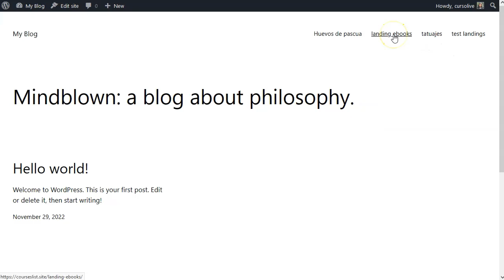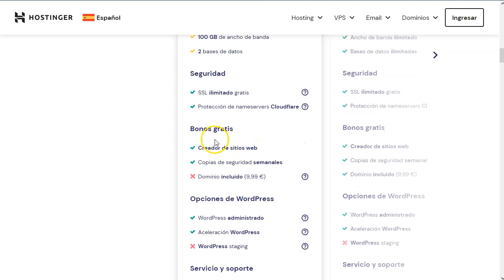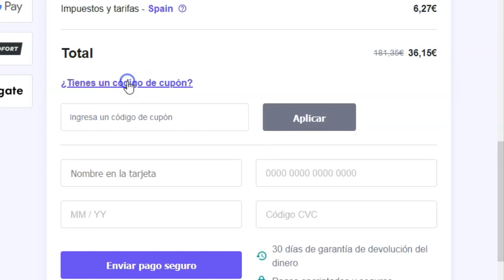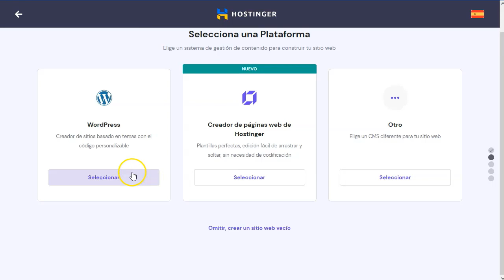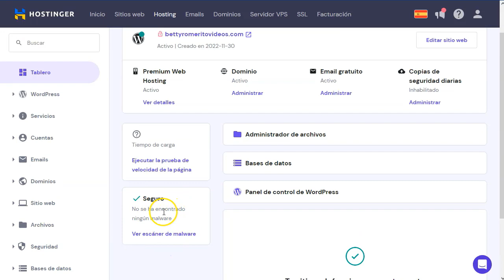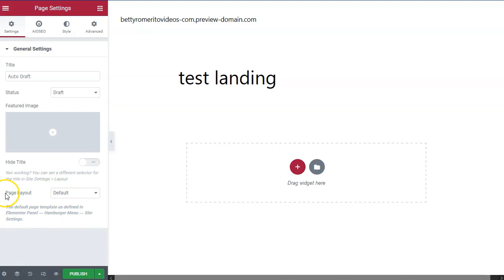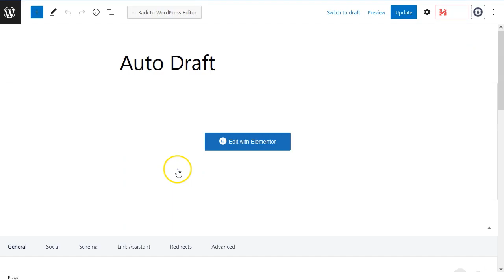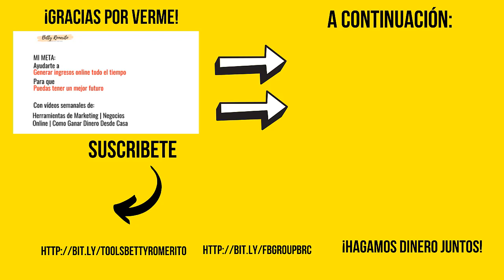Landings desde cero CPA o Afiliados con Hostinger [Super Rápidas 🚀]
Codigo de descuento plan anual o superior: BETTYROMERITO

¡Hey marketers!

En este poderosísimo video os voy a mostrar cómo podéis hacer una landing page ganadora en vuestro propio dominio con wordpress y elementor.
Hey, el dominio es gratuito por parte de hostinger cuando compréis el plan anual que más os guste.

Veréis el proceso paso a paso, pero de verdad, como comprar el dominio, unirlo al hosting, instalar el wordpress y subir las landings que tengo de regalo para vosotros.

No perdáis de vista ningún paso y aprovechad el descuento que tenemos en el hosting ¡con dominio gratis!

Atentos, todo esto sin gastar apenas nada. Empezad vuestro negocio tan rápido como hoy mismo con estas landings bien rápidas ¡y seguras!.

¡VAMO$!

Saludos
Betty Romerito

★★⚠️IMPORTANTE ⚠️★★